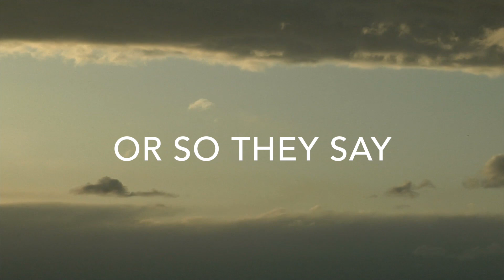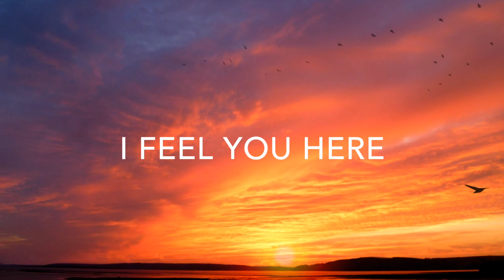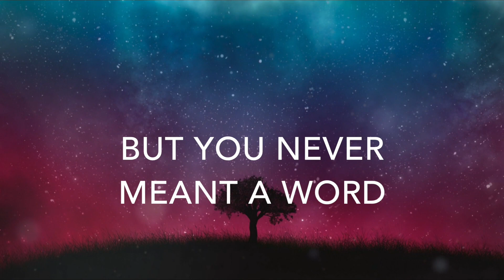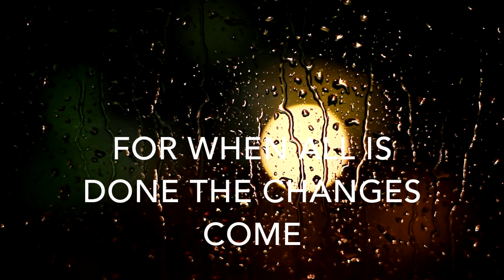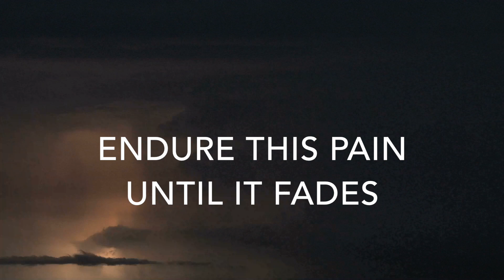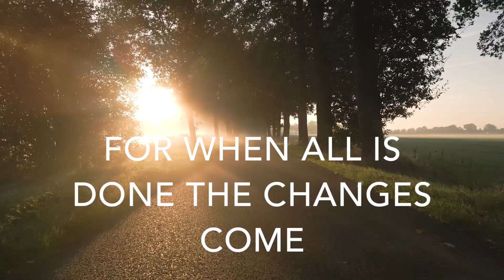Darrel Treece-Birch’s Atlantea - Changes (Official Video)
Darrel Treece-Birch’s Atlantea - Changes.
Taken from the 2023 album 'CHOICES'
Music & Lyrics by Darrel Treece-Birch
All instruments Darrel Treece-Birch* except
Tony Mitchell: Vocals
Lion Music / Moozac Records
Album available as Digital Download via Lion Music